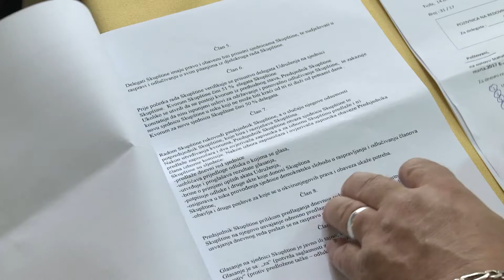Održana Skupština Udruženja željezničara „Humanost“ Tuzla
Danas je održana Skupština Udruženja željezničara „Humanost“ Tuzla, čime je obilježena druga godišnjica od formiranja udruženja.